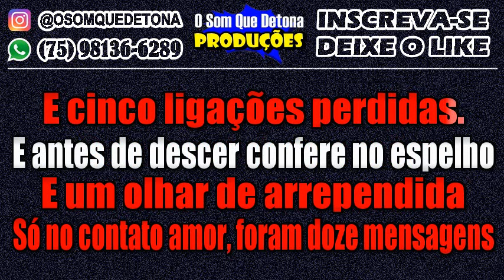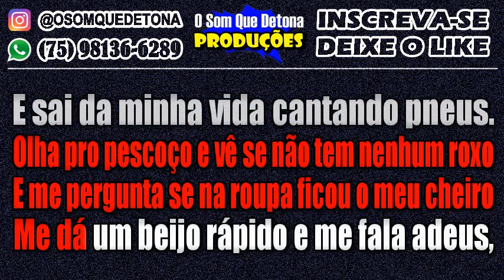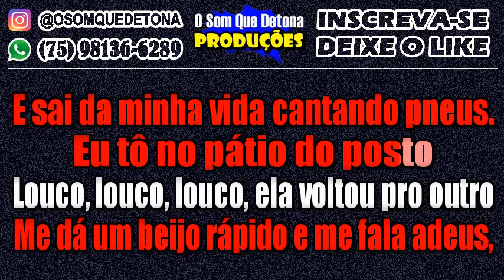KARAOKÊ DE PISEIRO - PÁTIO DO POSTO (ZÉ NETO E CRISTIANO)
PRODUÇÃO: O SOM QUE DETONA
TECLADO: YAMAHA PSR E443 - KIT SAMPLES KONTAKT BIU DO PISEIRO